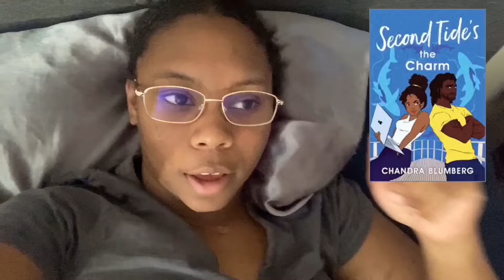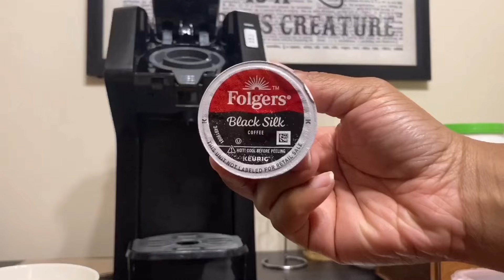NetGalley Arc Vlog | Collaboration with Heather! [CC]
Follow @heabooktubes

Books mentioned:
Second Tides the Charm
The Raybearer Duology
The Maid and the Crocodile
The Ending Fire Trilogy

We'll Meet Again by Tokyo Music Walker  ￼ / user-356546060